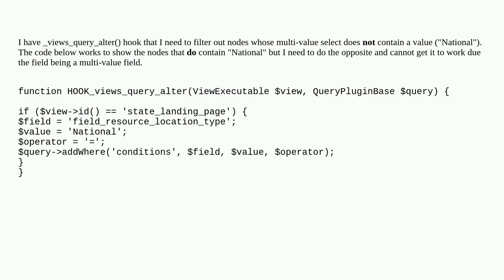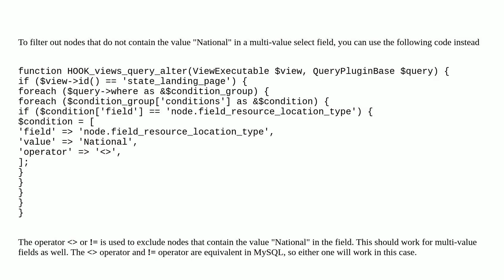How to add condition via views_query_alter() that does not contain a value?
A special thanks goes out to the community

  views